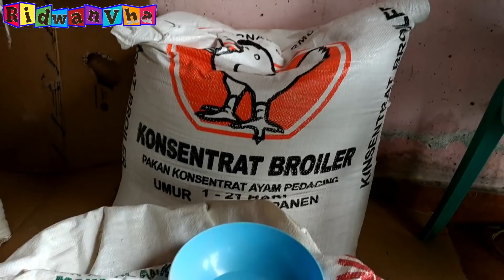Wajib Tau !! Campuran Pakan Ayam Joper Utk Mempercepat Pertumbuhan & Bobot Maksimal || Panen 45 Hari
Ayoe Teman2 Semuanya Tonton Video Saya Sampai Habis Yaa, Karena Didalam Video Ini Saya Akan Membahas Campuran Pakan Ayam Kampung Super/Joper Agar Cepat Panen Usia 45 Hari, Pertmbhan Cepat & Bobot Maksmal

Kalau Mau Bergabung Ke Group Telegram Peternak Ayam Se Indonesia Ini Linknya

R&E Channel Punya Istri Saya Bahas Teori Peternakan Bos Qu